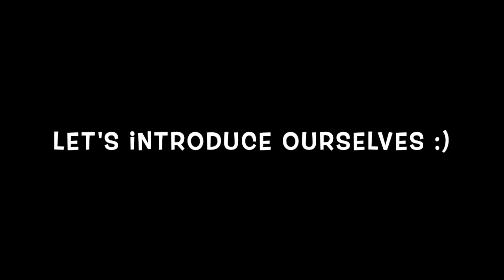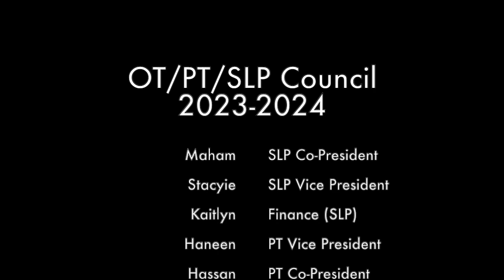Mac OT/PT/SLP Council Introduction